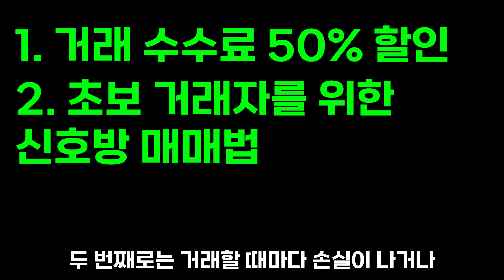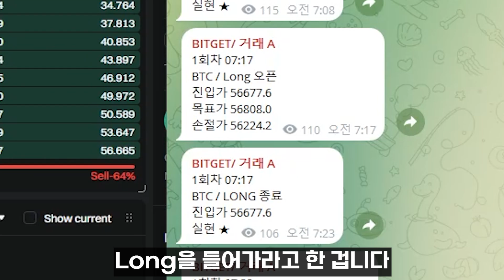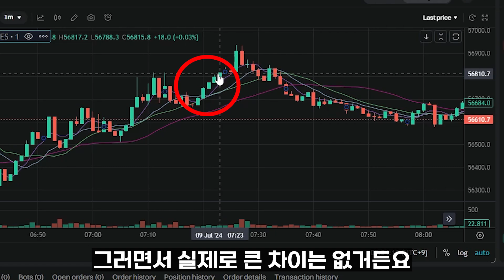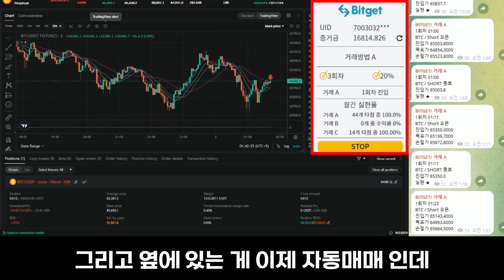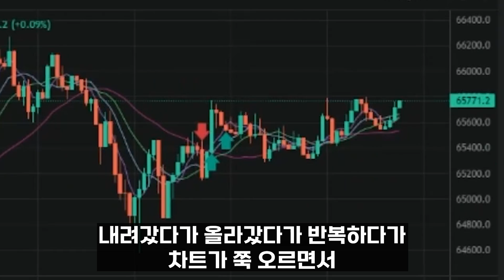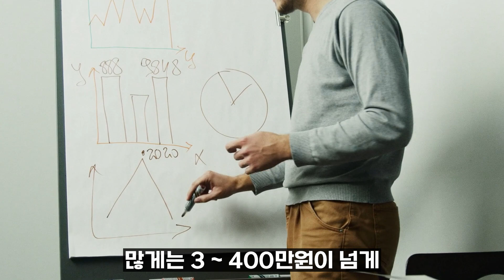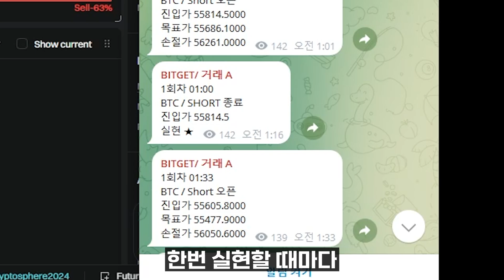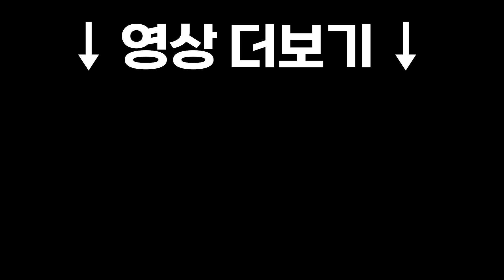비트겟 거래수수료 50%할인, 승률 97% 자동매매 신호방 무료 배포 중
자동매매로 누구나 수익볼 수 있는 AI 자동매매 프로그램!!
비트겟 무료 회원가입 하고 이용해 보세요!
비트겟 자동매매 평균 실현률 98%

✔️ 자동매매 프로그램 무료 제공
✔️ 영구적으로 수수료 50% 할인
✔️ 평균 승률 '98.83%'  AI 신호 무료제공